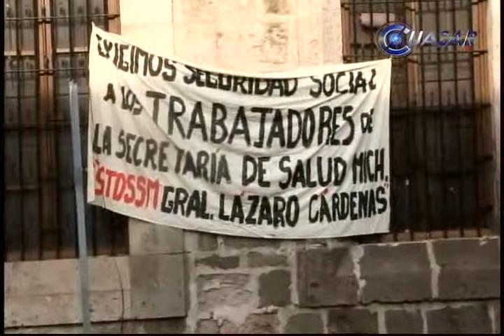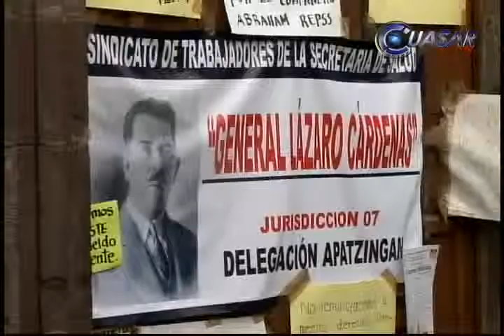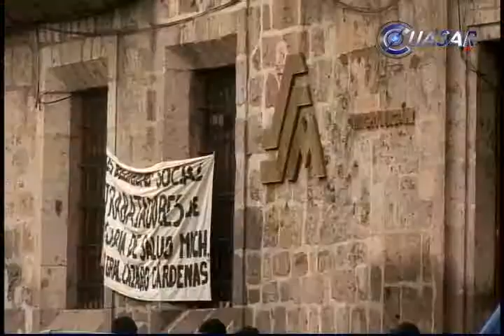Amenazan con ampliar toma trabajadores de salud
Un total de once dependencias del sector salud en Michoacán permanecen tomadas por integrantes del Sindicato de Trabajadores Descentralizados de Servicios de Salud "Gral. Lázaro Cárdenas", ante la ausencia de una propuesta concreta de incorporación  de cuatro mil 500 empleados a la seguridad...